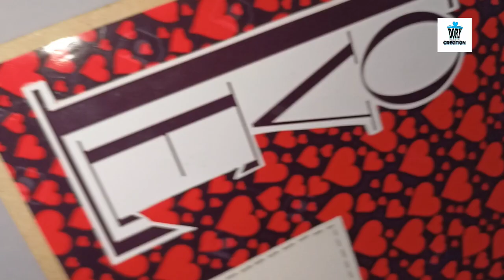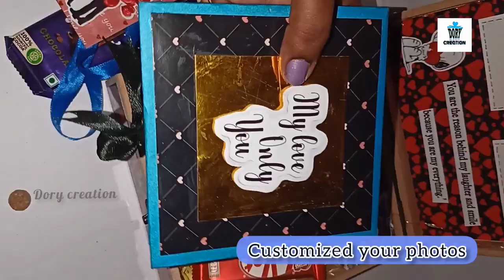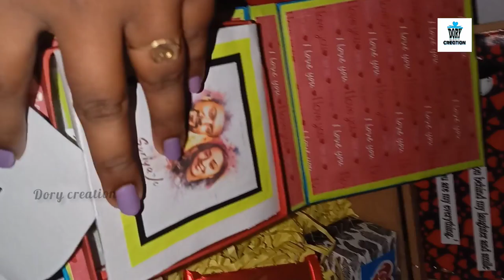Valentine's day Hamper Gift | valentine's day gift ideas 😀😍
you can customise your own theme and photos..

*Hi my dear Dory creation family...*
If u want customer handmade gift and photo frames and other customized gift msg me